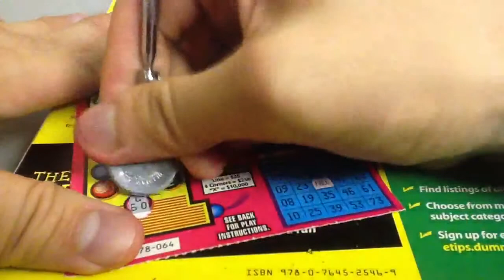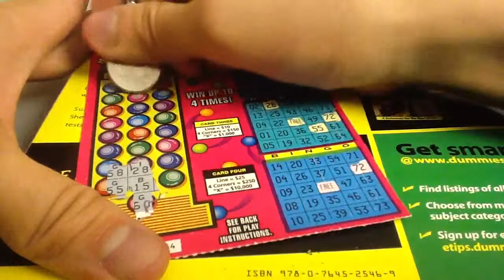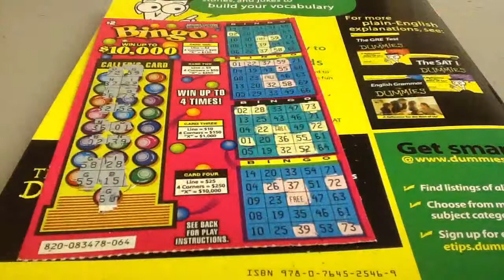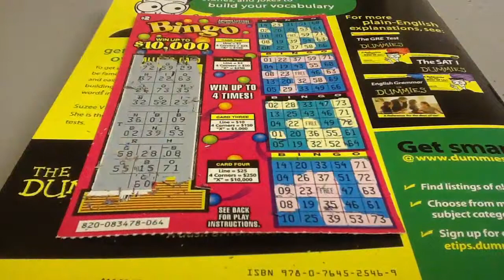March Bingo Scratch Off Challenge Show 2A-194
Episode No. 2A-194